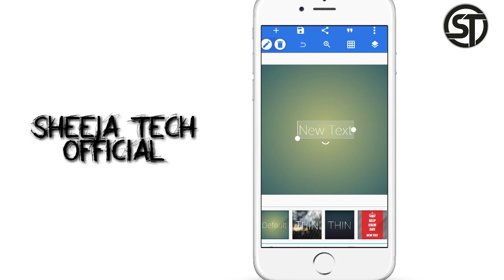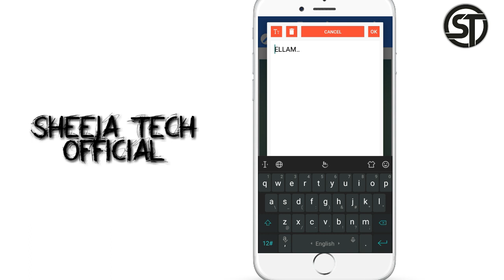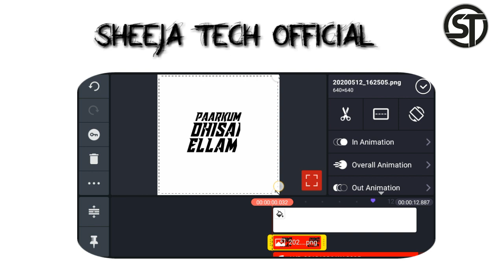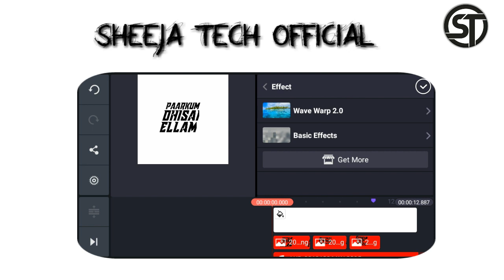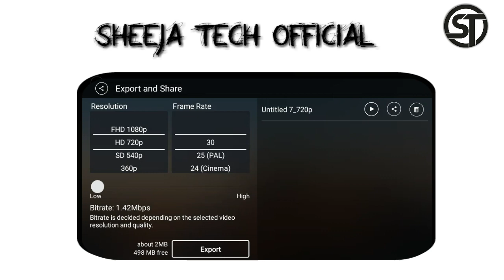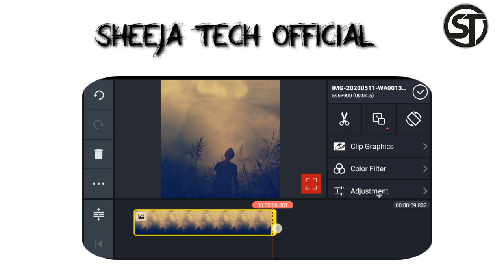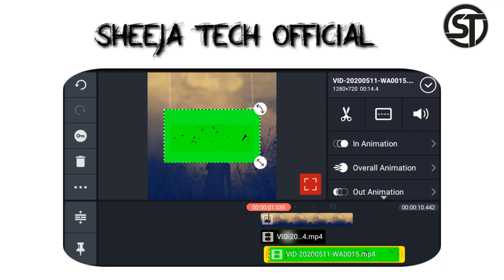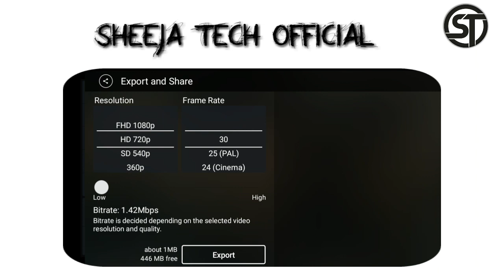Waves effects lyrics videos | how to make trending whatsapp status video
DOWNLOAD LINK✓:🔗

📌DAILY UPLOADE 😍
📌SUPPORT😍
📌TUTORIALS😍